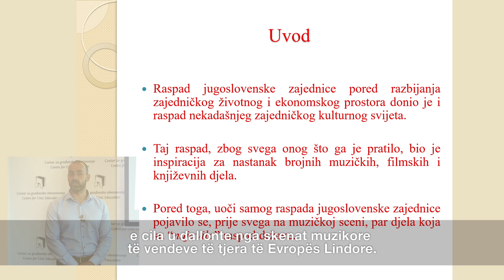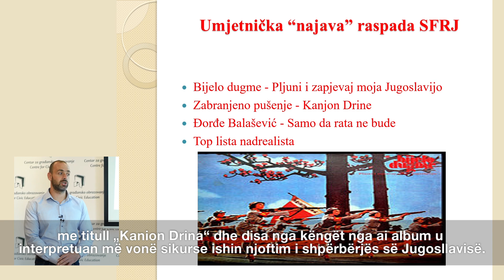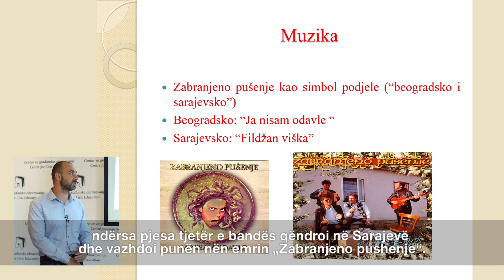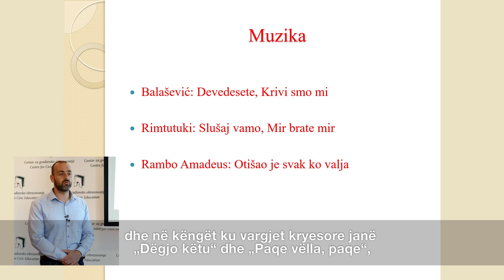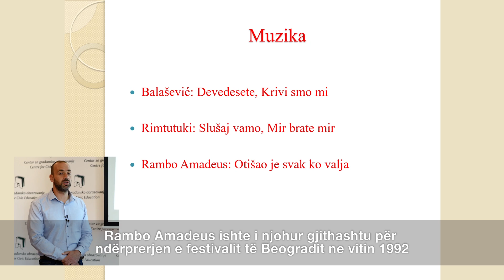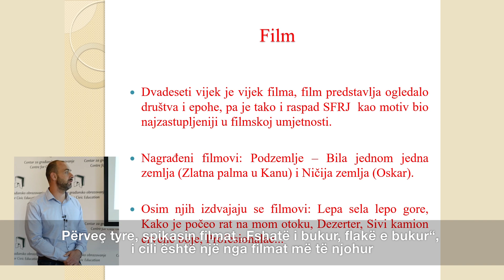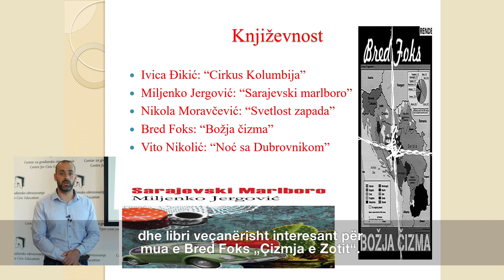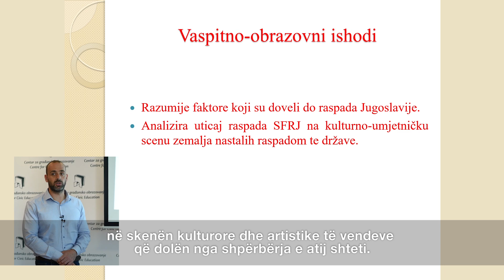Shqyrtim artistik i shpërbërjës së Jugosllavisë